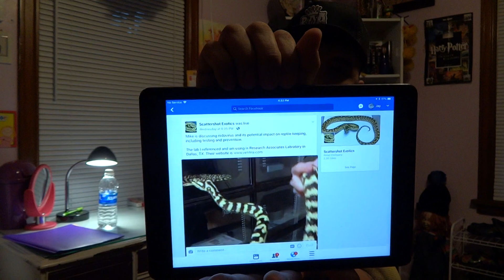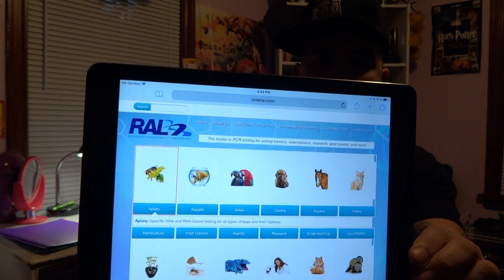Nirdovirus in snake,GTP,Capets,Boas,Balls and lizard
This is an import topic.
Here is the link to Vetdna for the test.
Here is the link to Scattershot Exotics and his video